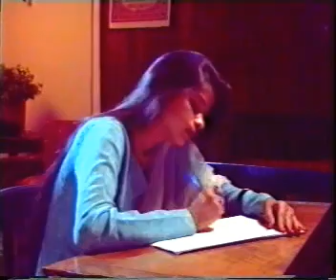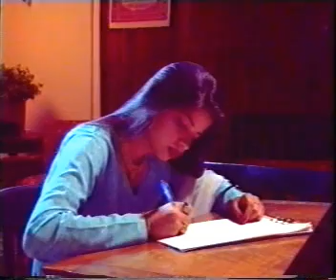Ghar Ki Dehleez - Doordarshan Serial 1998 - Ep 09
Ghar Ki Dehleez - Episode 09
Doordarshan
Sargam Arts International Production

Written & directed by: Mushtaq Ahmad Bakshi
Produced by: Yasmeen Saba

There is no better way to support me than by sharing my videos with your friends and family :)